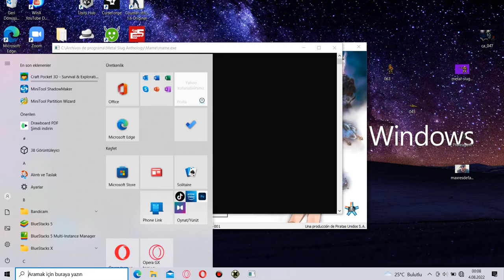Metal Slug Anthology Para PC -3